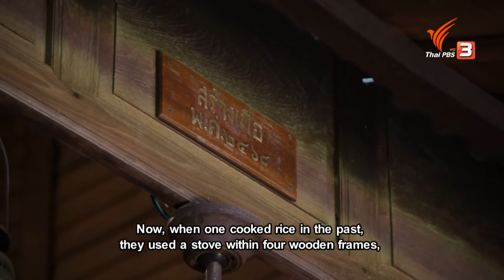ไปทางไหนก็ดำเนินสะดวก : Spirit of Asia (29 ส.ค. 64)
"ดำเนินสะดวก" ชื่อนี้มีความสะดวกให้ดำเนินเดินทางทั้งทางบกและทางน้ำ หากเดินทางมายังดำเนินสะดวกด้วยวิธีทางบก สองข้างทางจะพบเรือ สวน ไร่นา ที่ปลูกด้วยวิธียกร่องตามวิถีชาวจีนดั้งเดิม เมื่อครั้งอพยพย้ายมาตั้งถิ่นฐานที่นี่ ทั้งส้มโอ มะนาว มะละกอ ล้วนเป็นพืชผลขึ้นชื่อตั้งแต่อดีตจวบจนปัจจุบัน หรือถ้าหากเดินทางมายังอำเภอดำเนินสะดวกโดยทางน้ำ ย่อมซึมซับวิถีของชาวดำเนินได้เช่นกัน เพราะอำเภอดำเนินสะดวกมีคลองดำเนินสะดวกพาดผ่านยาวถึง 32 กิโลเมตร ตลอดสองฟากฝั่งยังคงเห็นภาพการค้าขายทางน้ำและการสัญจรทางน้ำที่ยังคงคล้ายวิถีดั้งเดิมเมื่อหลายสิบปีก่อน

ติดตามเรื่องราวของพวกเขาได้ใน Spirit of Asia ตอน ไปทางไหนก็ดำเนินสะดวก วันอาทิตย์ที่ 29 สิงหาคม 2564 เวลา 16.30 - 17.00 น. ทางไทยพีบีเอส หรือรับชมย้อนหลังได้ทาง และสามารถรับชมภาคภาษาอังกฤษได้ทาง